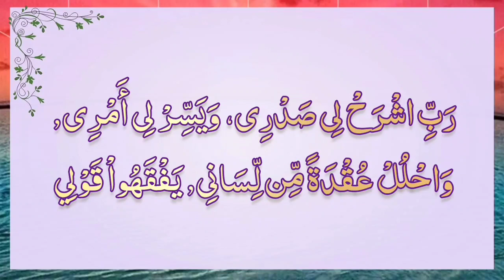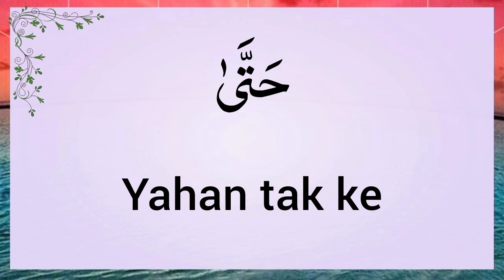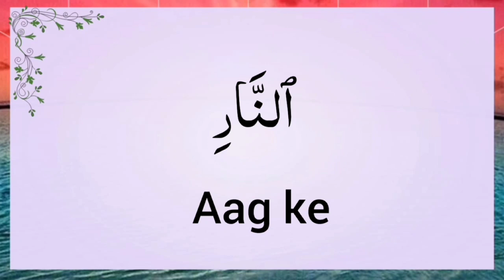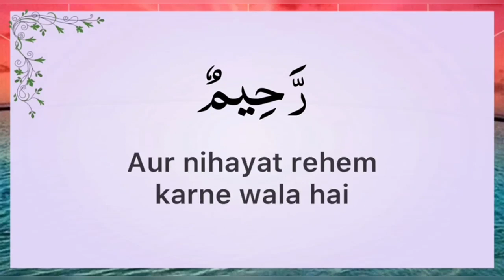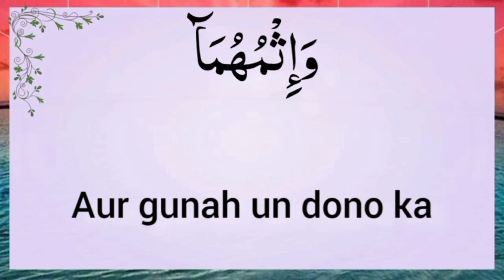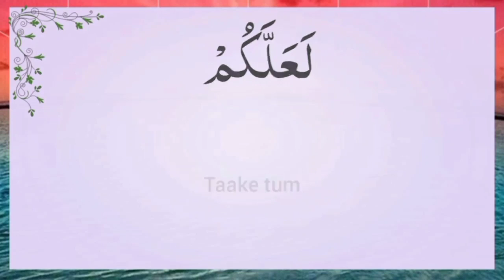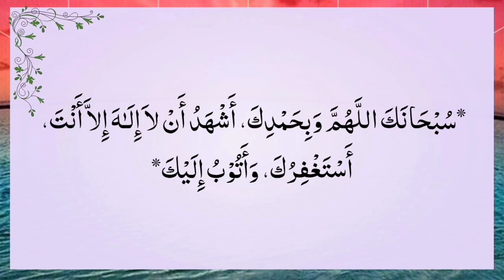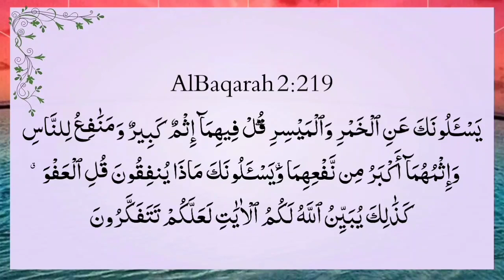Fahm Al Qur'an Lesson # 71 Surah Al Baqarah 217 - 219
Lafzi Tarjuma